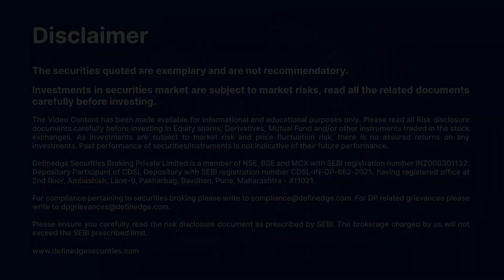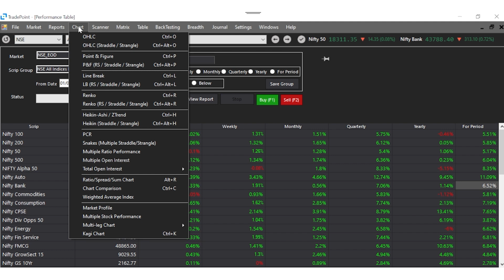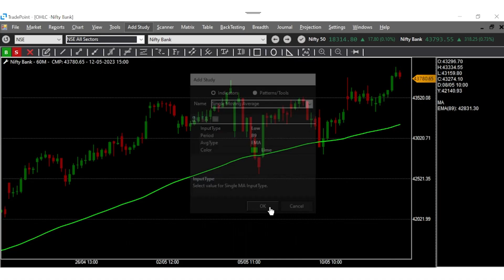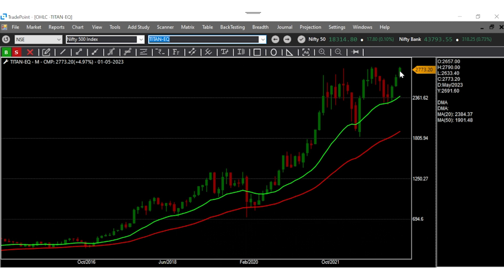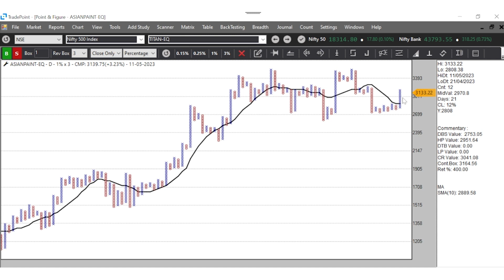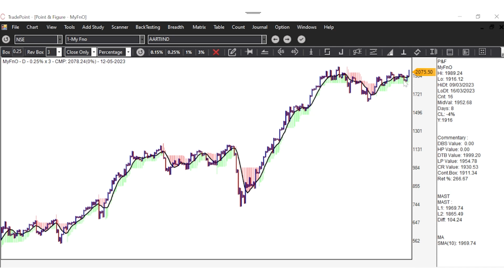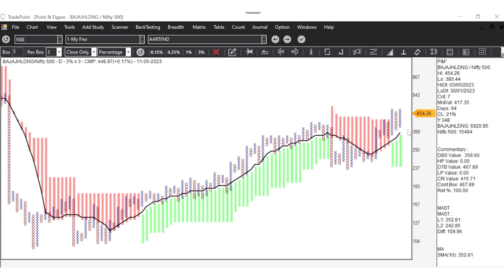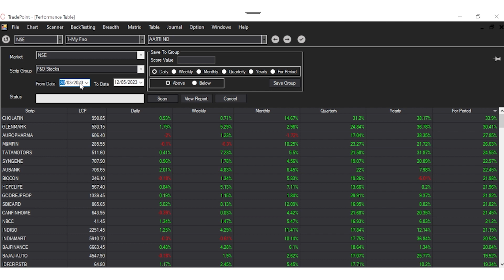ARE WE NEAR THE TOP ? No one knows but charts will indicate if there is a reversal !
ARE WE NEAR THE TOP ? No one knows but charts will indicate if there is a reversal ! | Marketरुबरु | Abhijit Phatak | Vithal Shinde Ep 35

Hello dear viewers, we are back with, yet another exciting episode of Marketरुबरु

In this 35th Episode of Marketरुबरु, Abhijit Phatak, a market veteran, is discussing various aspects of the market with another market expert Mr. Vithal Shinde to explore his trading & investing strategy.

Vithal Shinde has a very objective approach towards trading which is quite popular on Twitter where he keeps posting his trades and how he manages the position. He has been using this method for many years now.
You can follow Vithal on Twitter: @srvithal388

In this video Vithal shinde has explained how we should look for trading, continuation, bullish or bearish patterns as per market set up.
Vithal shinde is using Tradepoint and Radar along with RZONE which is our Unique platform for Technical Scanners & Backtesting.

To learn more you can attend our educational programs Market Patshala and Traders Nest which are conducted by our team regularly.
To check the recent events please visit our events calendar or

Definedge is primarily a product, research, and education company that also offers stock broking. All Definedge tools are now available to you for FREE on all market segments like NSE, F&O, BSE, MCX, and CDS in real-time
A few years ago, we conceived an idea of demystifying and simplifying trading and investing with our innovative tools and techniques. Now it is our intention to bridge the gap between analysis and trading platforms. We are on a mission to educate and build innovative & useful tools for our subscribers and empower them to take better decisions. We are always exploring ways and means to provide them more. We are driven by our willingness to contribute to the community